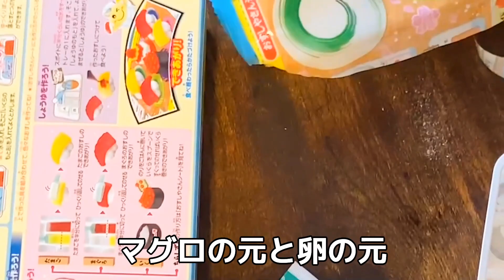#146 金欠な父親は息子を騙す【シングルファザー】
あー、回転寿司にいきたい！スシローこんどいこっと！